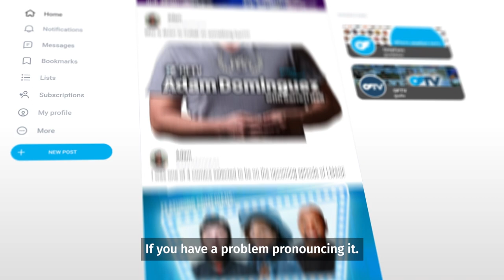Join Adam Dominguez on OnlyFans!